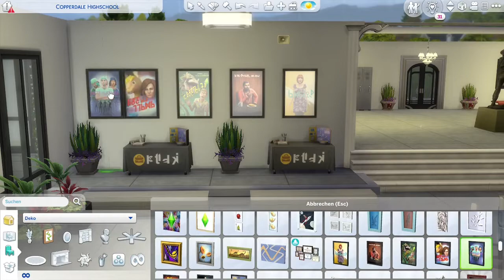Die neue Aula ist soooo schön! | Baufolge #004 | Die Sims 4 High School Jahre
Die neue Aula samt Cafeteria ist so modern und schön geworden!

👉🏻 und noch einige kleine Mods. Falls ihr euch für einen interessiert, schreibt mir :-)

Hier findet ihr mich auch:

⭐️ Origin ID: Simulives